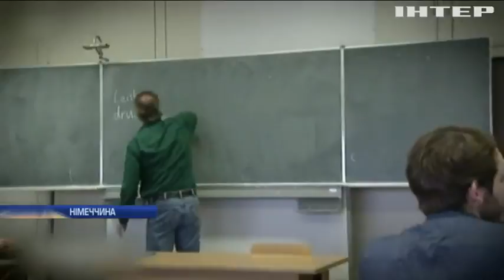У Німеччині запроваджують обов'язкове щеплення від кору